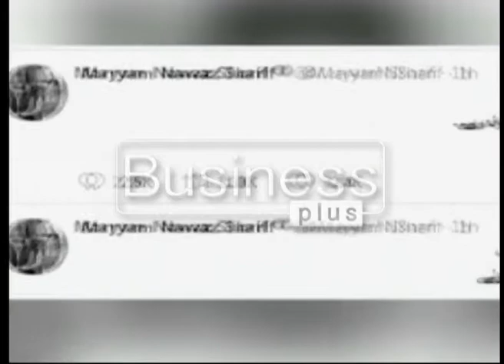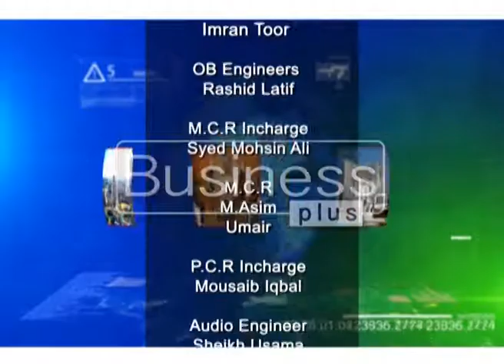The Pulse | Mukhtar Ahmed Butt | 13, March 2018